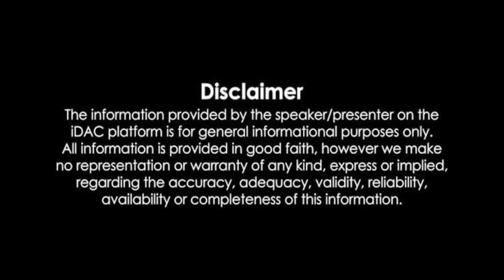బాబు షూరిటీ- భవిష్యత్తు గ్యారెంటీ కార్యక్రమంలో పాల్గొన్న మాజీ MLA గౌరు చరిత రెడ్డి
repati koam